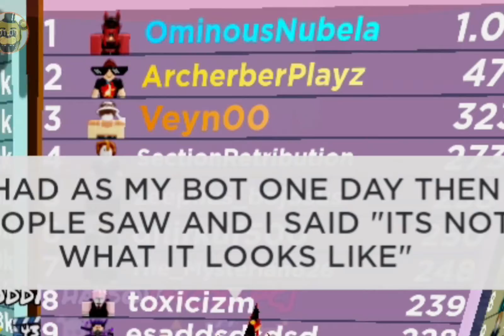fake ominous nebula wears inappropriate clothing???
if you wanna fake being him then at least dress like him